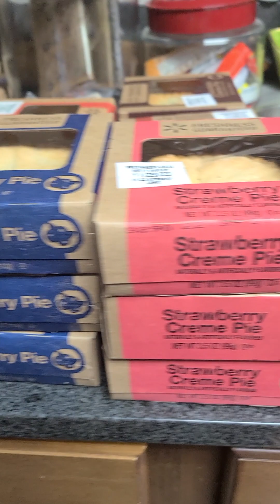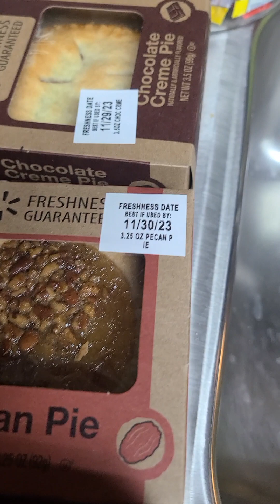MAKE ROOM FOR PIE!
WATCH THIS FOR THE HISTORY OF PIE 👇
What's your favorite kind of PIE? 🥧
(Video link to the PBS documentary on the history of ARKANSAS and PIE "Make Room for Pie" in comments 👇